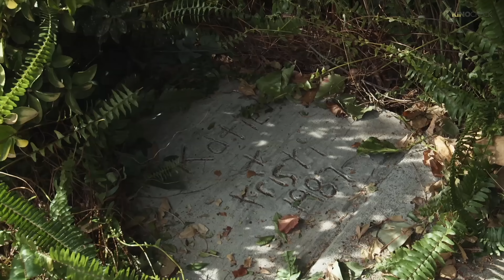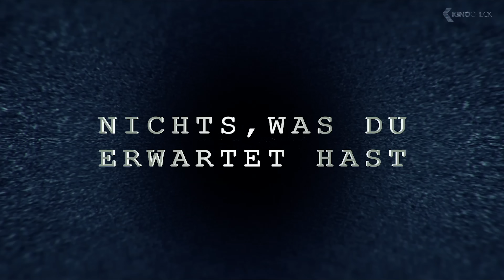PARANORMAL ACTIVITY 5 Trailer 2 German Deutsch (2015)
Ryan (Chris J. Murray) und seine Frau Emily (Brit Shaw) freuen sich gemeinsam mit Tochter Leila (Ivy George) und Ryan‘s Bruder Mike (Dan Gill) auf besinnliche Weihnachten in ihrem neuen Zuhause. Zufällig entdeckt Ryan eine alte Kamera mit VHS-Kassetten. Auf den Bändern sieht man die Geschwister Katie (Chloe Csengery) und Kristie (Jessica Tyler Brown), die zu merken scheinen, dass sie gerade von Ryan und Mike beobachtet werden. Spätestens als die Brüder feststellen, dass sie durch die Kamera unheimliche Erscheinungen sehen, die mit bloßem Auge nicht wahrnehmbar sind, und Leila plötzlich von einem unsichtbaren Freund erzählt, der sie regelmäßig besucht, beginnt ein dämonischer Albtraum für die junge Familie …
Der Kreis schließt sich: Mit PARANORMAL ACTIVITY: GHOST DIMENSION wird das letzte Kapitel des Kult-Franchise erzählt. Erstmalig in 3D wird das unfassbare Grauen greifbar und verspricht in bewährter Found-Footage-Optik und mit heftigen Schockmomenten Nervenkitzel pur. Für die weltweite Fangemeinde hält der Grusel-Schocker nicht nur ein Wiedersehen mit Dämon Toby bereit, sondern liefert endlich Antworten auf seit langem brennende Fragen.
Regisseur Gregory Plotkin, der bereits bei den letzten vier Paranormal-Reihen für den Schnitt verantwortlich zeichnete, beweist in seinem Langspielfilm-Debüt außergewöhnliches Gespür für das Unheimliche. Die Fortsetzung des erfolgreichen Horror-Franchise kombiniert Charaktere und Geschichten aus allen „Paranormal Activity“-Sequels: Neben Chris J. Murray („Bad Roomies“) und Dan Gill („Die Trauzeugen AG“) spielt  Brit Shaw („Nashville“; „Navy CIS“; „Royal Pains“) in der Rolle der Emily. Vervollständigt werden Cast und Crew durch den Paranormal Activity-Erfinder Oren Peli, der den Film mit produziert hat.

Note | PARANORMAL ACTIVITY Ghost Dimension german trailer courtesy of Paramount Pictures Germany GmbH. Bei einem Kauf ändert sich für euch nichts, aber ihr unterstützt dadurch unsere Arbeit.